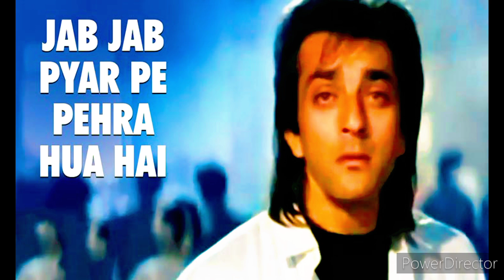Jab Jab Pyar pe Pahra hua hai/Sadak/Sanjay Dutton Puja Bhatt# kumar Sanu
jab jab Pyar pe pahra hua hai
Pyar Aour Bhi gahra gahra hua hai
Song CREDIT 🙏💞
Song - Jab Jab Pyar Pe Pehra Hua Hai
Film - Sadak
Singer - Anuradha Paudwal, Kumar Sanu
Lyricist - Sameer, Surendra Sathi, Rani Mallik
Artist - Sanjay Dutt, Pooja Bhatt, Sadashiv Amrapurkar

हो ... जब जब प्यार पे पहरा हुआ है
 प्यार और भी गहरा (४) हुआ है

दो प्यार करने वलों को हो हो हो
 जब जब दुनिया तड़पाएगी मोहब्बत बढ़ती जाएगी
हो कुछ भी करले दुनिया
 ये न मिट पाएगी मोहब्बत बढ़ती जाएगी
बादल को बरसने से, बिजली को चमकने से
कोई भी रोक ना पाएगा (२)
फूलों को महकने से, बुलबुल को चहकने से
जब जब उल्फ़त की राहों में
 दुनिया दीवार उठाएगी मोहब्बत बढ़ती जाएगी (२)

इस दिल की यादों को
, महबूब के वादों को कोई क्या बांधे ज़ंजीरों से (२)
चाहत के खज़ानो को, नज़रों के फ़सानो
को कोई पा ना सके जागीरों
 से जब जब दुनिया दिलवालों को दीवारों मे चुनवाएगी
 मोहब्बत बढ़ती जाएगी (२)
my songs 🙏❤

    • एक ना एक दिन ये कहानी ...  ​
    • हम तो तेरे आशिक हैं सद...  ​
    •  सावन के झूलों ने मुझक...  ​
    • जब कोई बात बिगड़ जाए❤j...  ​
    • पल पल दिल के पास❤Pal P...  ​
    • एक दिन बिक जाएगा माटी ...  ​
SDS vlogs &voice
aap sabhi ka bahut bahut dhanywad dil abhar 🙏❤